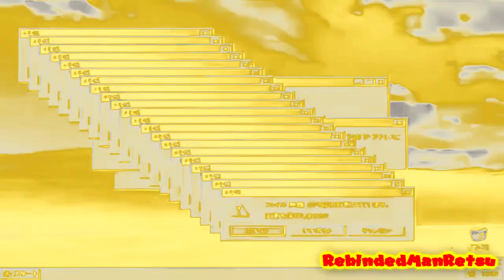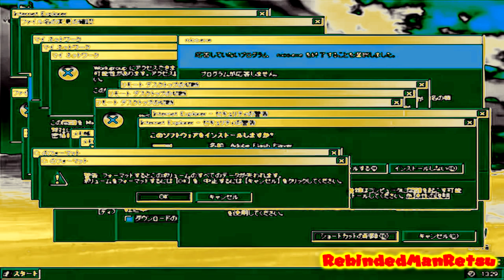Windows XP Crazy Error In Persona3FesTheAnswerDoor Kun & TNOTCMMTAMClearerFlangedSaw